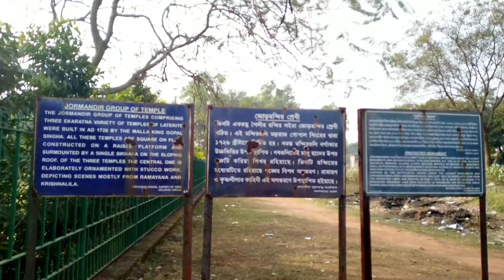Winter-er Ghoraghuri | Bishnupur Park & Poramatir Nidorshon | Tanu's Gallery Box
Also Like this Video, it really Motivates Me and EveryoneI get to Know that you Liked the Video. Plz Give Me Support and Pray for Me .